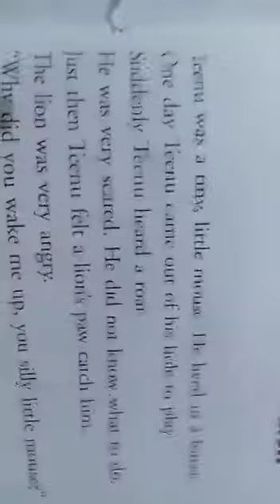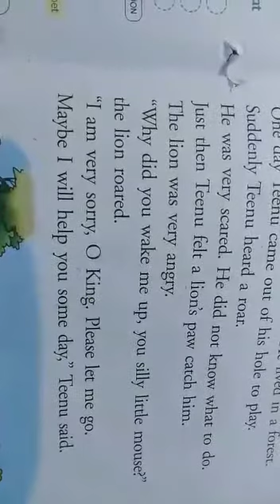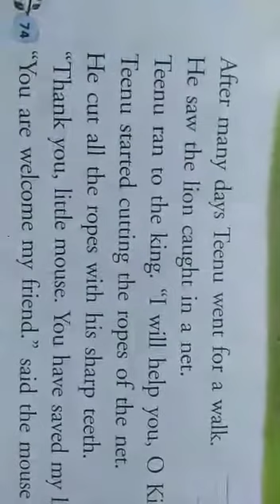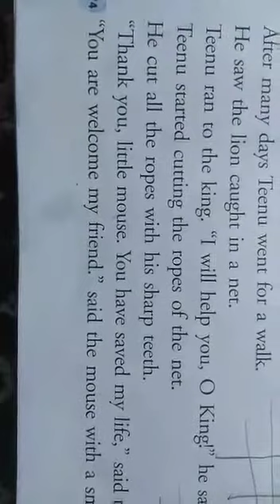Chapter-Teenu saves the lion,class-1,icse.